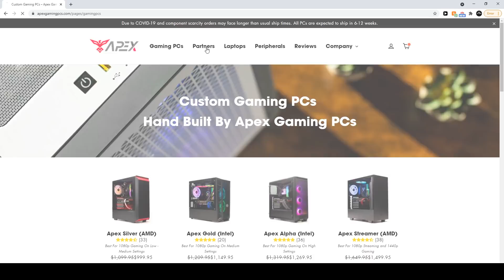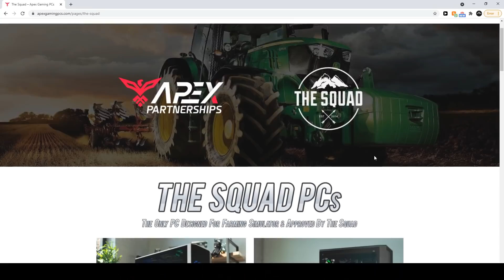GOING MUDDING IN FARMER'S POND! (DESTROYED NEW TRUCK) | FARMING SIMULATOR 2019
Buch's Truck got hit by a hail storm but was not going to be completely totaled. So we had to find a way to total out the truck. we sent it through the pond :). Hope you guys enjoy!

FREQUENTLY ASKED QUESTIONS:

1. How do you get the game?

2. Can you get mods for Xbox One or PS4 (talking about FS19 not FS17)?

3. Where do you get your mods?

4. Why is it called the Squad if it is only one person?

5. Can I play with you?